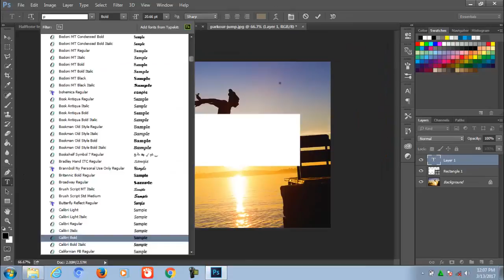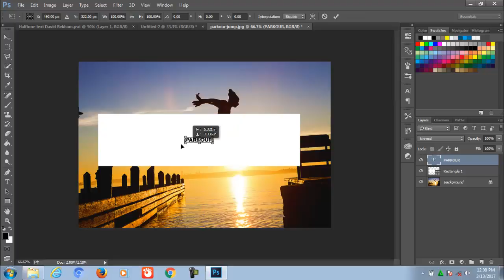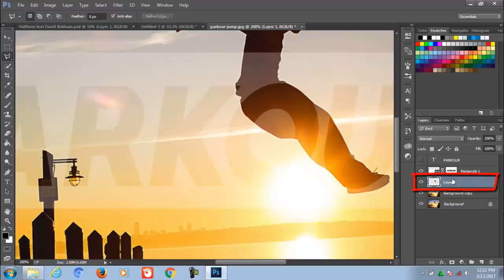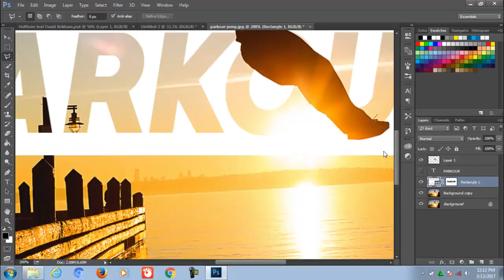CARA EDIT FHOTO DENGAN TEXT TRANSPARAN PHOTOSHOP CC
Video berikut ini saya ingin berbagi tutorial ke teman2 cara yang sangat mudah dan gampang
membuat text transparan diatas shapes layer dengan foto objek di depannya, jika teman2 tertarik
dengan tutorial ini silahkan nonton videonya, jika tidak tertarik tolong di abaikan saja